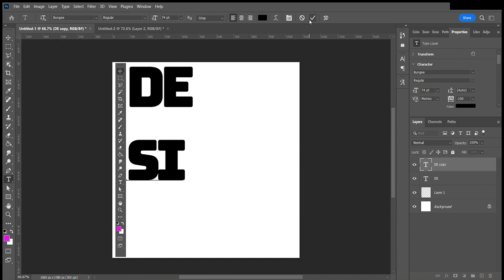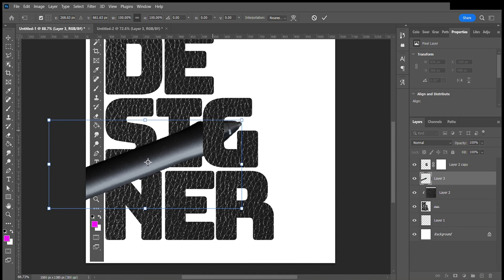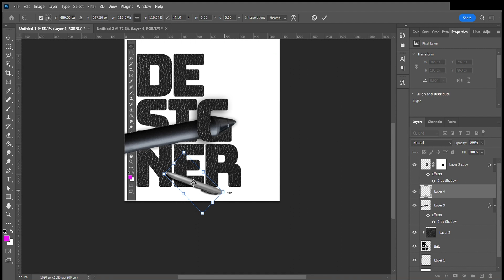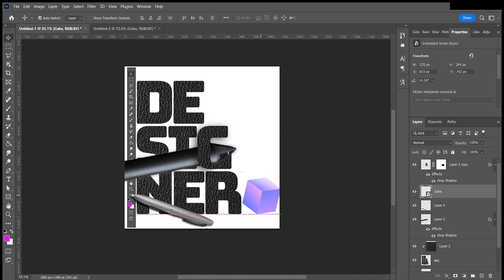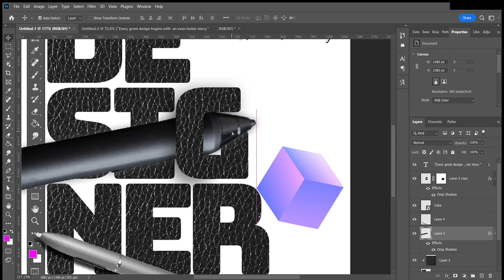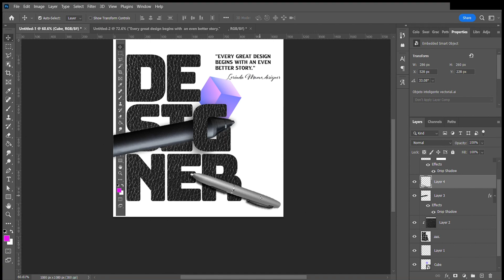simple designer poster Idea | poster design in photoshop | Quick and easy idea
All original content in this video is the property of Shalwe Graphics.